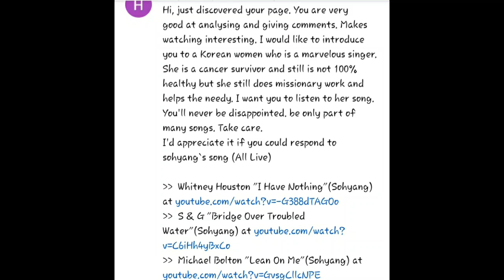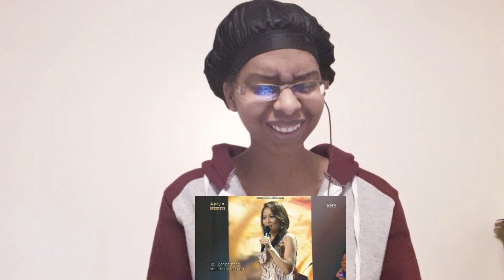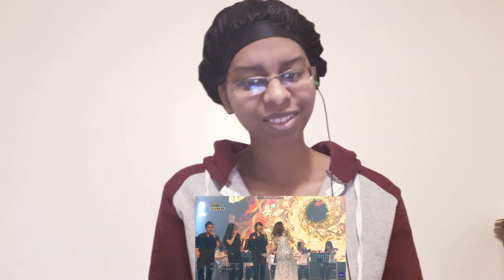Part 1 Sohyang 소향- I Have Nothing, Bridge Over Troubled Water, and Lean On Me Reaction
Hello! I recieved 11 different links for Soyang and a few other singers. I have never heard of this fantastic singer before but not anymore! She's my bestfriend!